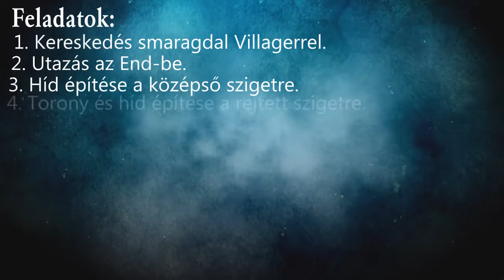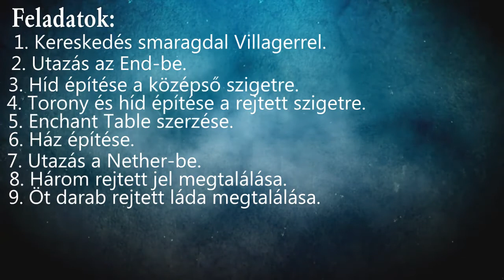Minecraft Tűzgyűrű Kezdet 1 rész